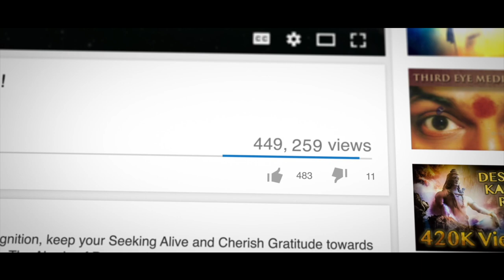HINDUPHOBIA - BRAINWASHED by NITHYANANDA ... His DANGEROUS CULT! (MY RESPONSE) - Part 15